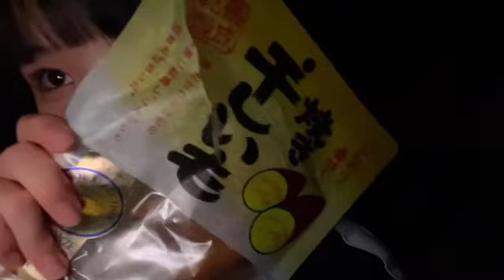池田 裕楽（STU48 2期研究生） 2021年04月07日21時44分44秒 SHOWROOM配信